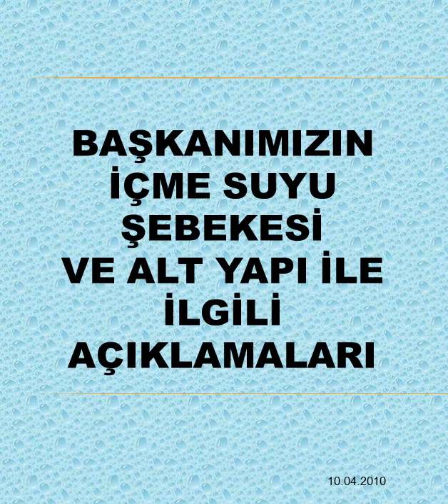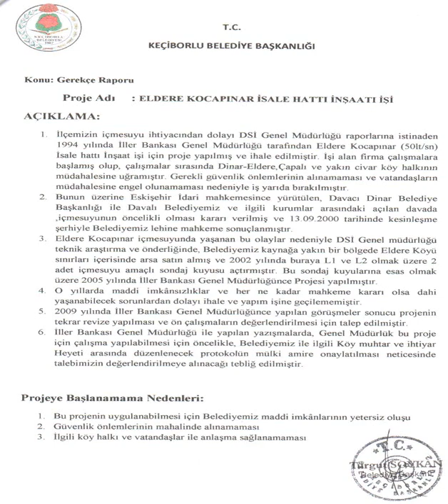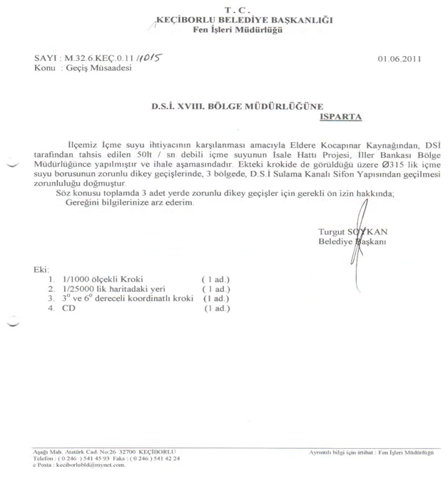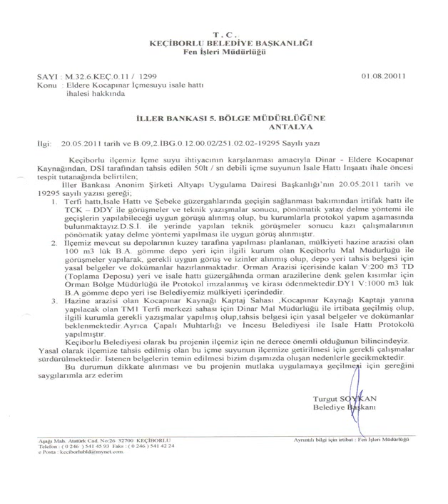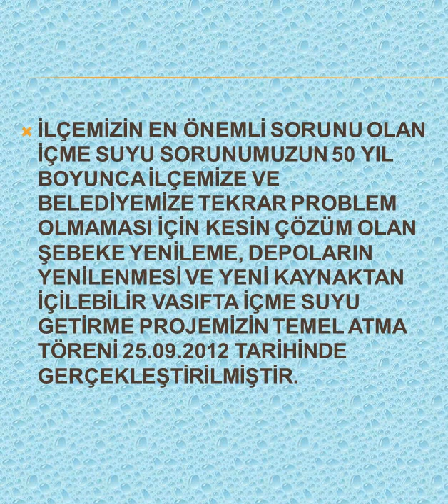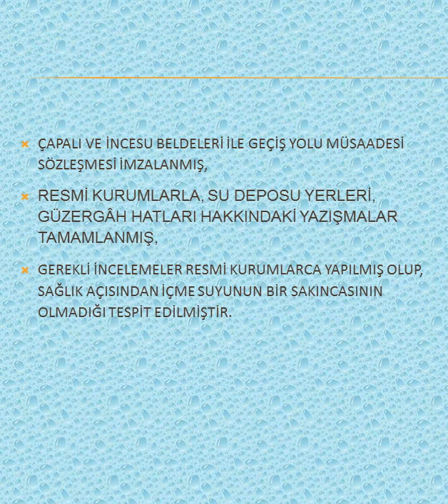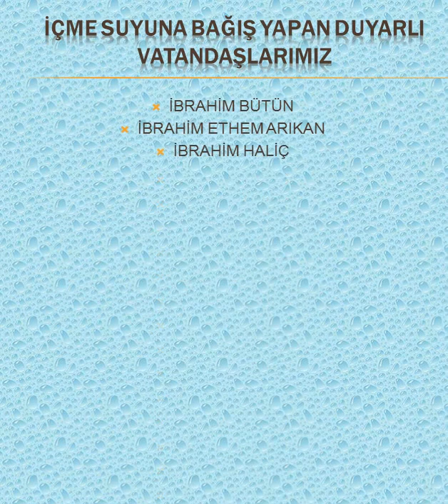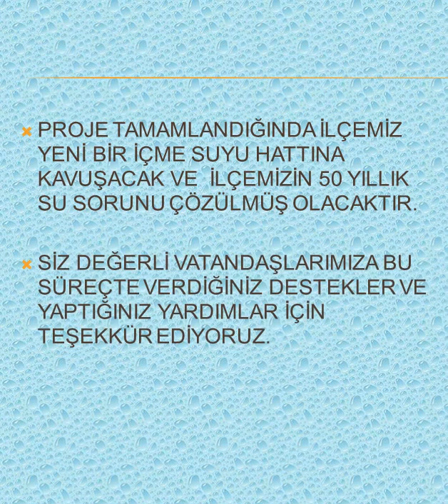Keçiborlu Belediyesi İçme Suyu Çalışmaları (v.2.) 2013 Son Durum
İÇME SUYUNDA ÇÖZÜME DOĞRU

Keçiborlu'nun kanayan yarası haline gelen su sorununda çözüme doğru hızla ilerleniyor. Bu Sunumda su sorununun çözümünde atılan adımlar, yapılan çalışmalar ve yaşanan süreç anlatılmaktadır. Dünden bugüne kadar yapılan çalışmalara adım adım yer verilmiştir.

Keçiborlu'da kanayan yara haline gelen içme suyu sorununda çözüme doğru hızlı adımlarla ilerleniyor.